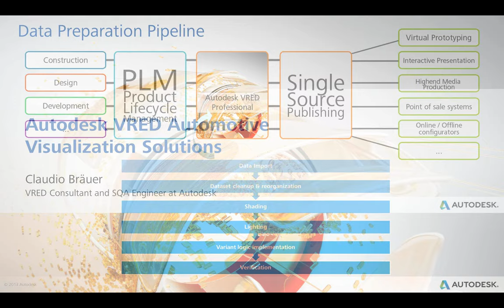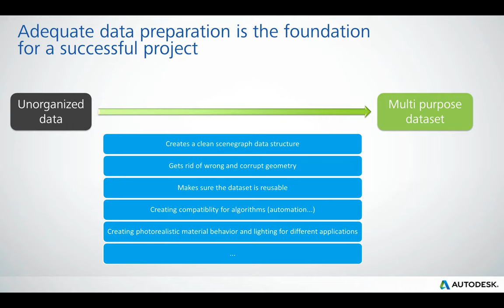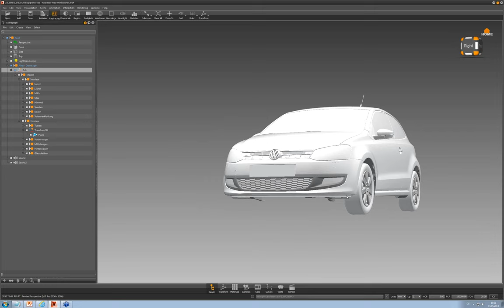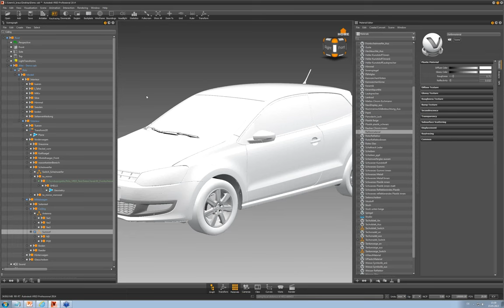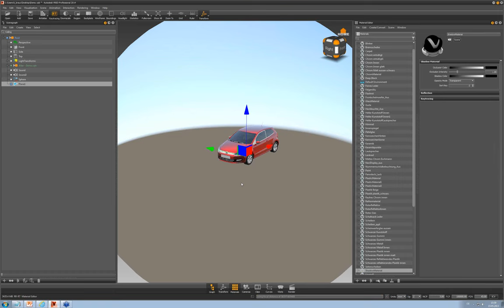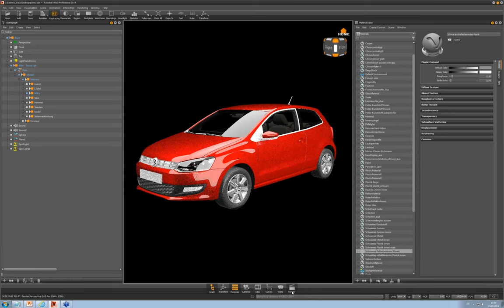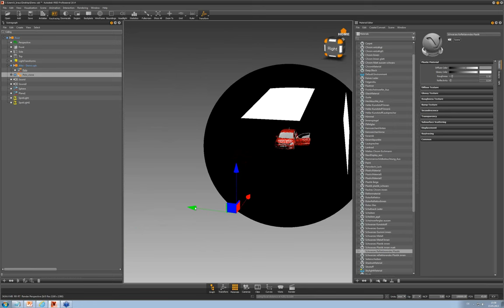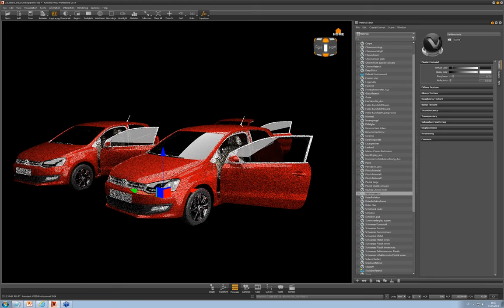Webinar: Autodesk ‘Seamless data preparation pipeline in VRED Professional’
Autodesk presented its latest webinar, ‘Seamless data preparation pipeline in VRED Professional' on 15 May.

This is latest edition of a series of eight free webinars via CDN throughout 2013, explaining user techniques and introducing new features from its suite of automotive design software. The webinar was presented by Claudio Bräuer, an SQA engineer and VRED trainer at Autodesk.

The full series is:

1. ‘Automotive visualization, new quality standards in virtual prototyping' was presented by Alexander Grasse, the company's product manager for automotive visualisation, on 11 April. To listen again, click here.

2. 'Seamless data preparation pipeline in VRED Professional' (15 May)

3. 'VRED Professional for high-end image production' (expected to be June)

4. 'Creative sketching with Sketchbook Pro' (July)

5. 'What's new in Autodesk Alias v2014?' (September)

6. 'Real Class A in Alias – helping accelerate design development' (October)

7. 'Concept modeling for automotive' (November)

8. 'Using the T-rig tool in real life' (December)

We will be opening registration for future presentations closer to the time.